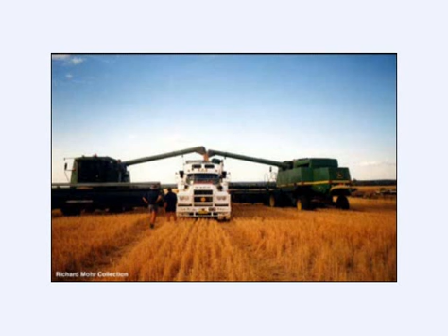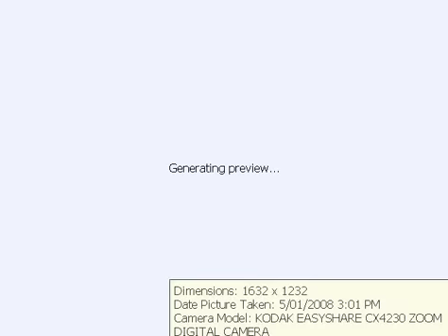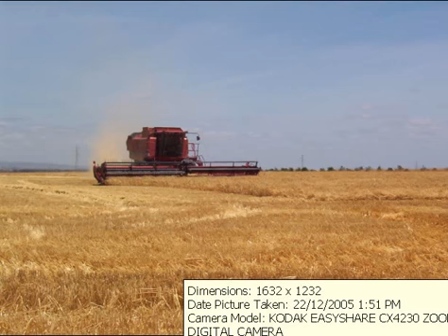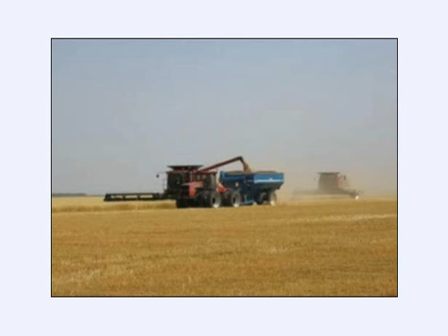Pics Of Headers And Tractors